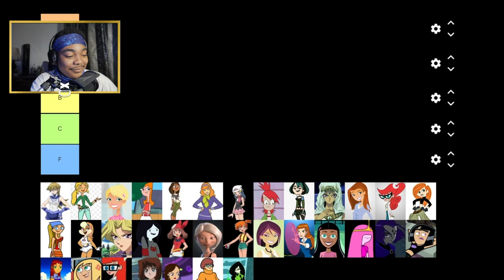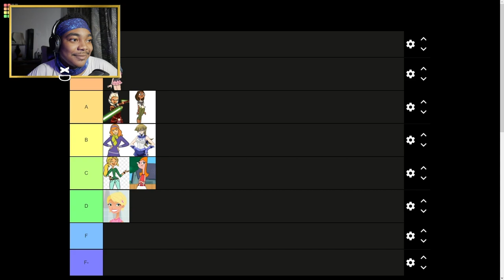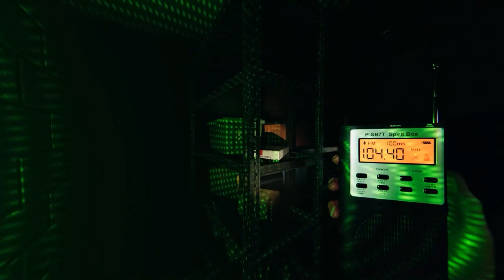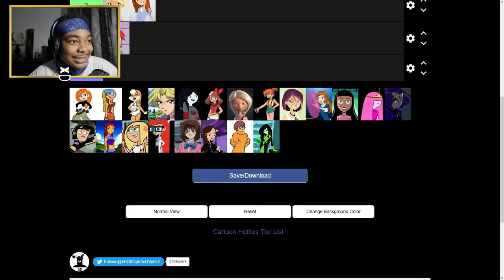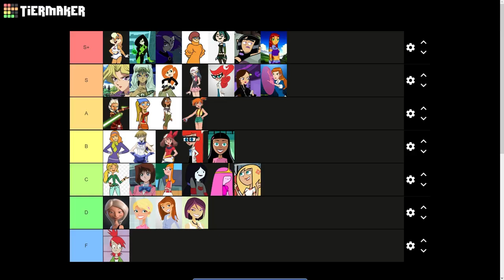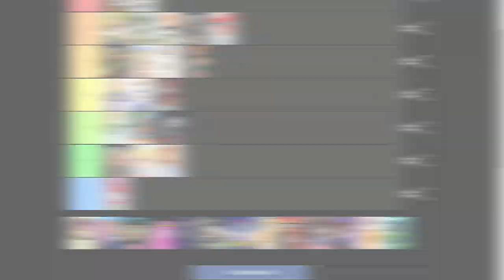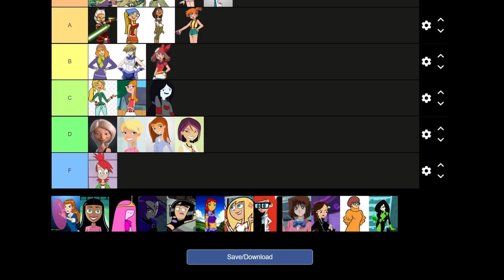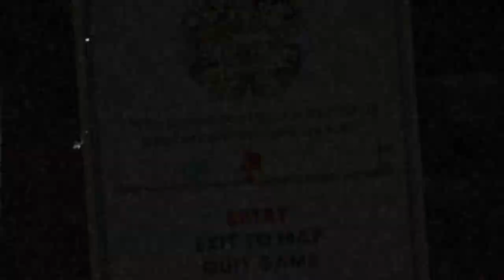VOLTZXD'S BEST OF 2022